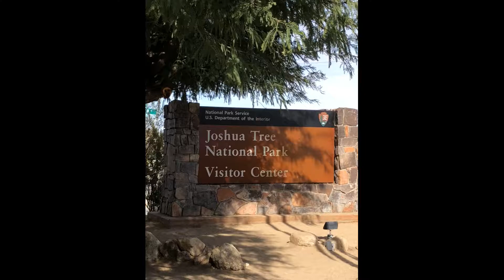2017 Joshua Tree